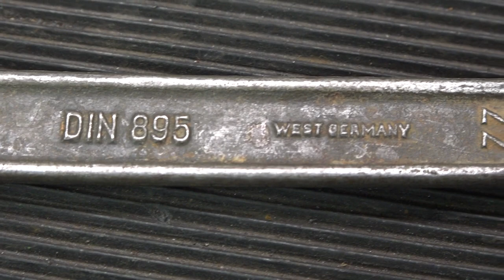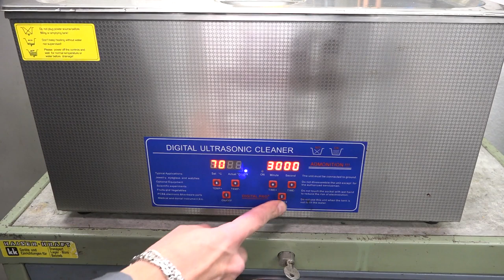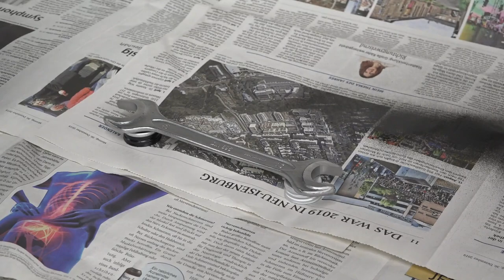Restore Old Motorcycle Wrench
I found a very old wrench on my 1934er german motorcycle… it´s time to restore it ;)